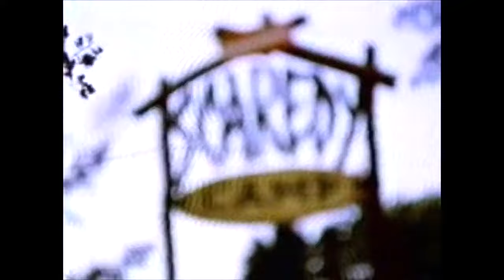Nickelodeon Halloween Promos & Bumpers Collection | Scaretober 2023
In this new spooky video is a collection of Nickelodeon Halloween Promos & Bumpers. Hope you all enjoy the video, I know I sure did.